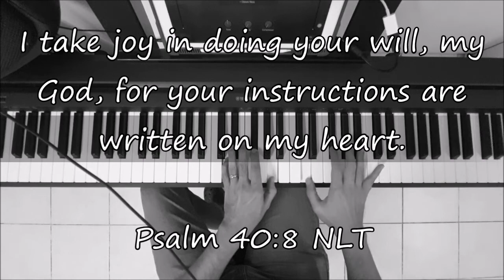I'LL SAY YES - Piano Instrumental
Instrumental Cover

Written by: Don Moen, Tony Wood (2009)